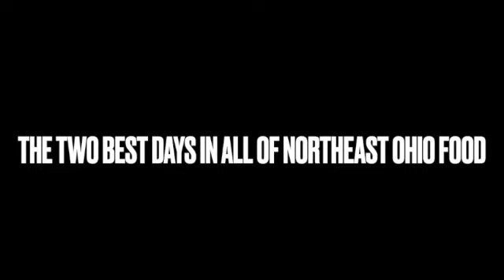Our Lady of the Cedars Lebanese Food Festival Advertisement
We apologize for the ad, but we won't apologize for the yummy food and fun events that are in the Our Lady of the Cedars Lebanese Festival! With hummus, kibbeh, grape leaves, peas, green beans, rice, falafel, just to name a few, this is gonna be the best two days of the year without any question. We will be there to livestream and talk about the upcoming high school football season among other things, so we hope to see you there! Located at 507 South Cleveland Massillon Road in Fairlawn.